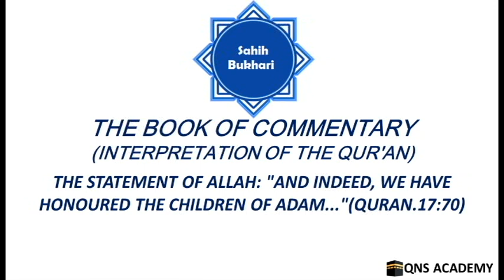Bukhari 65-17-4: The Statement of Allah: And indeed, We have honoured the Children of Adam...(17:70)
Bukhari 65-17-4: The Statement of Allah: "And indeed, We have honoured the Children of Adam..."(Quran.17:70)

17-1 Mention of Surat Bani Israel
17-2 The Statement of Allah: "And we decreed for the Children of Israel."(Quran.17:4)
17-3 The Statement of Allah: "Glorified (and Exalted) is He (Allah) [above all that (evil) they associate with Him], Who took His slave (Muhammad, peace be upon him) for a Journey by Night from Al-Masjid-al Haram (at Makkah) to Al-Masjid-al-Aqsa (in Jerusalem)..."(Quran.17:1)
17-4 The Statement of Allah: "And indeed, We have honoured the Children of Adam..."(Quran.17:70)
7-4A The Statement of Allah: "And when We decide to destroy a town (population), We (first) send a definite order (to obey Allah and be righteous) to those among them [or We (first) increase in number those of its population] who lead a life of luxury. Then they transgress therein..." (Quran.17:16)
17-5 The Statement of Allah: "O offspring of those whom We carried (in the ship) with Nuh (Noah)! Verily, he was a grateful slave." (Quran.17:3)
17-6 The Statement of Allah: "...And to Dawud (David) We gave the Zabur (Psalms)." (Quran.17:55)
17-7 The Statement of Allah: "Say (O Muhammad, peace be upon him): 'Call upon those besides Him whom you pretend (to be gods)..." (Quran.17:56)
17-8 The Statement of Allah: "Those whom they call upon [like 'Isa (Jesus) the son of Maryam (Mary), 'Uzair (Ezra) angels, etc.] desire (for themselves) means of access to their Lord (Allah).."(Quran.17:57)
17-9 The Statement of Allah: "And We made not the vision which We showed you (O Muhammad as an actual eye-witness and not as a dream on the night of Al-Isra'), but a trial for mankind.."(Quran.17:60)
17-10 The Statement of Allah: "Verily, the recitation of the Qur'an in the early dawn (i.e. the morning -Fajr prayer) is ever witnessed (attended by the angels in charge of mankind of the day and the night)." (Quran.17:78)
17-11 The Statement of Allah: "It may be that your Lord will raise you to Maqam Mahmud (a station of praise and glory, i.e., the honour of intercession on the Day of Resurrection)." (Quran.17:79)
17-12 The Statement of Allah: "And say 'Truth (i.e., Islamic Monotheism or this Qur'an or Jihad against polytheists) has come and Batil (falsehood i.e., Satan or polytheism, etc.) has vanished..." (Quran.17:81)
17-13 The Statement of Allah: "And they ask you (O Muhammad, peace be upon him) concerning the Ruh (the Spirit)..." (Quran.17:85)
17-14 The Statement of Allah:  "...And offer your Salat (prayer) neither aloud nor in a low voice..." (Quran.17:110)
18-1 The Statement of Allah: "But man is ever more quarrelsome than anything." (Quran.18:54)
18-2 The Statement of Allah: "And (remember) when Musa (Moses) said to his boy-servant: 'I will not give up (travelling) until I reach the junction of the two seas or (until) I spend years and years in travelling." (Quran.18:60)
18-3 The Statement of Allah: "But when they reached the junction of the two seas, they forgot their fish, and it took its way through the sea as in a tunnel." (Quran.18:61)
18-4A The Statement of Allah: "So, when they had passed further on (beyond that fixed place), Musa (Moses) said to his boy-servant, 'Bring us our morning meal; truly, we have suffered much fatigue in this, our journey... (up to) retracing their footsteps!" (Quran.18:62,63)
18-4B The Statement of Allah: "He said: 'Do you remember when we betook ourselves to the rock." (Quran.18:63)
18-5 The Statement of Allah: "Say (O Muhammad, peace be upon him):'Shall We tell you the greatest losers in respect of (their) deeds?" (Quran.18:103)
18-6 The Statement of Allah: "They are those who deny in the Ayat (proofs, evidences, verses, lessons, signs, revelations, etc.) of their Lord and the Meeting with Him (in the Hereafter). So their works are in vain..." (Quran.18:105)
19-1 The Statement of Allah: "And warn them (O Muhammad, peace be upon him) of the Day of grief and regrets..." (Quran.19:39)